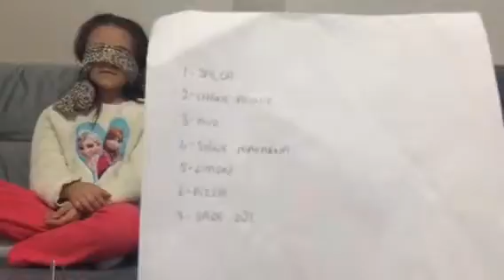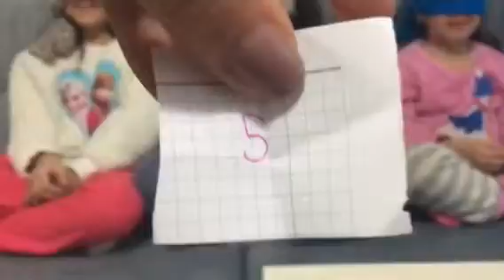Önümüzdekiler ne?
Bu videoda gözlerimiz kapalı daha önce görmediğimiz yiyecekleri yedik. Biz çok eğlendik. Umarım siz de eğlenirsiniz.😊